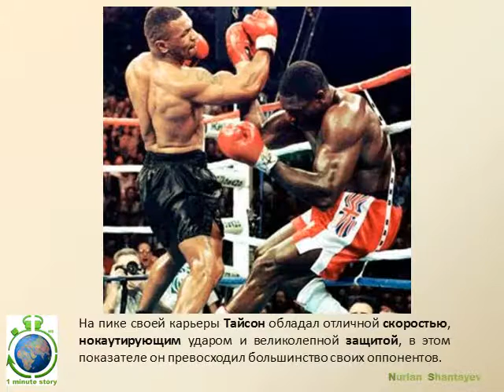1 Minute Story NS - Майк Тайсон (Mike Tyson)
Краткая 1-минутная история о великом боксере-профессионале Майке Тайсоне.

Произведение «1 Minute Story NS - Майк Тайсон (Mike Tyson)» созданное автором по имени Nurlan Shantayev, публикуется на условиях лицензии Creative Commons «Attribution-NonCommercial-NoDerivatives» («Атрибуция — Некоммерческое использование — Без производных произведений») 4.0 Всемирная.